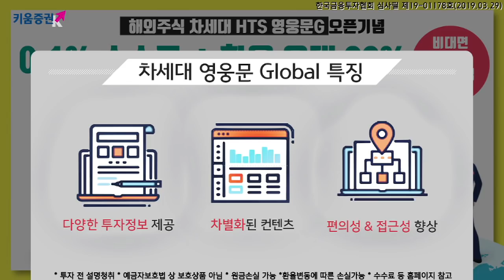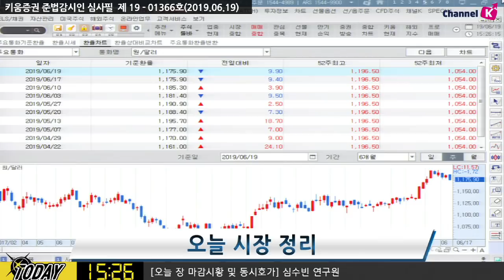[주식] 마감 시황분석 /​​ 오늘 장 국내 시장 동반 상승! 트럼프 재선 출정식 연설에서 주목할 부분은? ​(19.06.19)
오늘 국내 시장은 미-중 정상회담 개최 소식에 힘입어 상승
​이에 힘입어 달러/원 환율이 8원 넘게 하락하며 외환시장 안정을 기반으로 외국인의 순매수가 이어진 점도 상승 요인

한편 미중 회담 소식에 중국 시장도 강세
특히 모건스탠리가 중국의 소프트웨어 및 5G 관련 업종에 대한 언급에 정보통신, IT섹터가 강세를 보이며 지수의 강세를 견인한 점이 특징​

오늘 트럼프 2020년 재선 출정식 연설의 특징점은
​2020년 말까지 멕시코 국경에 장벽을 지을 것이라는 점
과거 어떤 대통령보다 빠르게 성과를 보였다고 주장한 점, 관세를 활용한 무역 재협상들을 계속하겠다고 시사한 점 등​